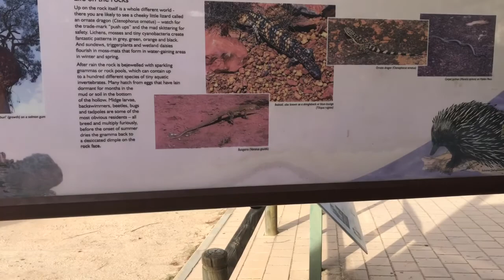Wave Rock Wa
Family Road trip / stroll